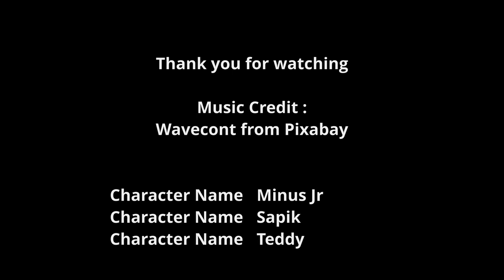Hedgehogs In The Night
Weather became warm and hedgehogs has taken up residence in our garden.
We called them Minus Jr, Sapik, Teddy and a mysterious black cat.
They take out around, feeding, drinking Sometimes fighting. Fortunately, are hot injured …
We will be vigilant and make sure that the hedgehogs have water and kibble in order to grown safely.
Of course we will not have any direct contact with them so as not to disturb and stress them.
If necessary we will contact association such as “Mille Piquants” in order to collect them and spend the winter in good conditions.
Thank you to them for their work and the help they provide to this endangered species. Here are links to their site in case you would like to express your support.
You can also help hedgehogs by providing them with water and cat food all year round.
Also be careful when using a brush cutter. Avoid operating automatic lawn mowers at night as this can seriously injure hedgehogs and other small mammals.
Links to the association :
Long happy life to Minus Jr, Sapik, Teddy and to the mysterious black cat